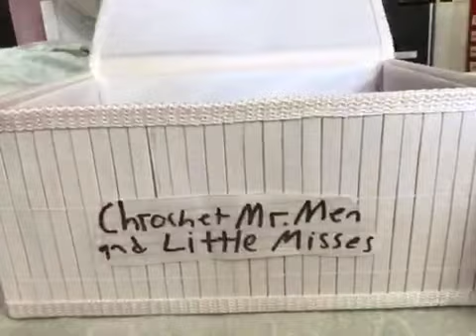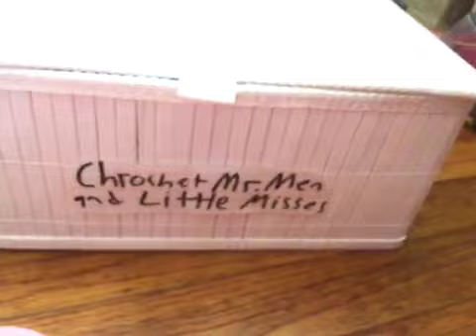Those Sonic and Mickey and Minnie's Runaway Railway Ride McDonald's Toys in my box is INCORRECT!